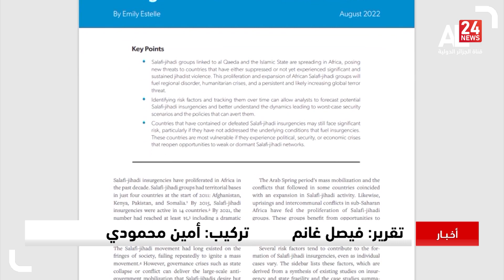تنظيم داعش يمتد غرب افريقيا